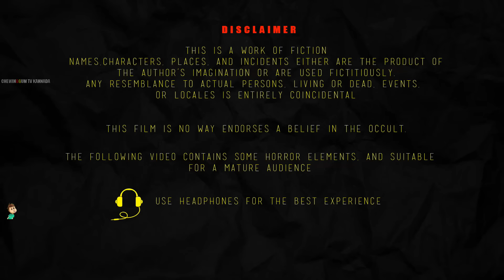ದೇವರು ದೆವ್ವ | DEVARU DEVVA | kannada Horror Story | ChewingGum TV kannada